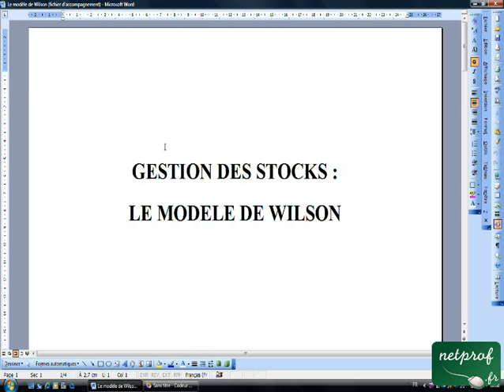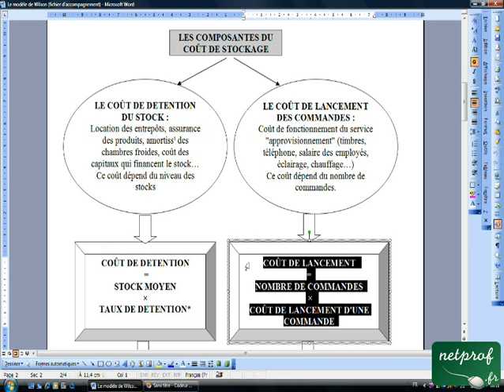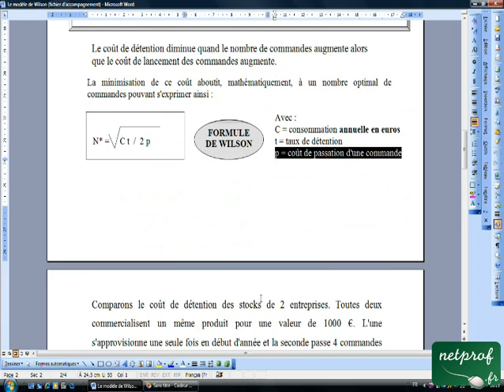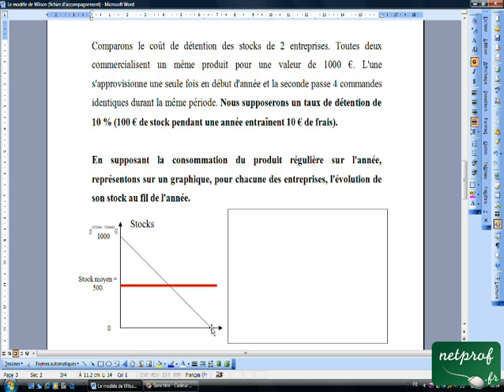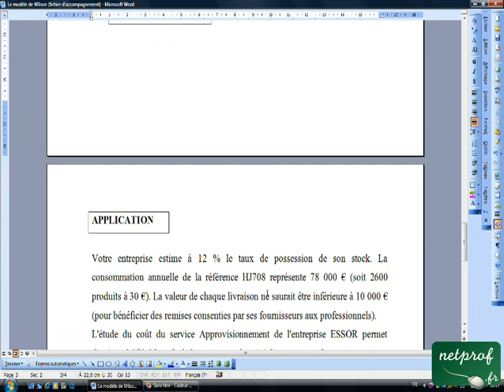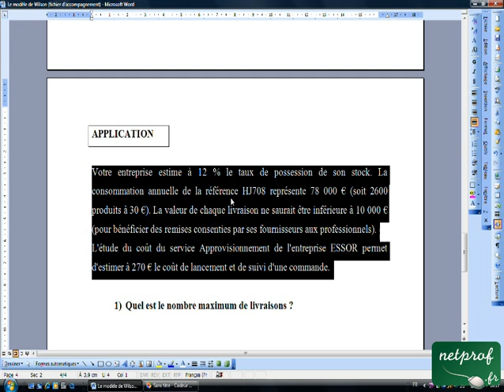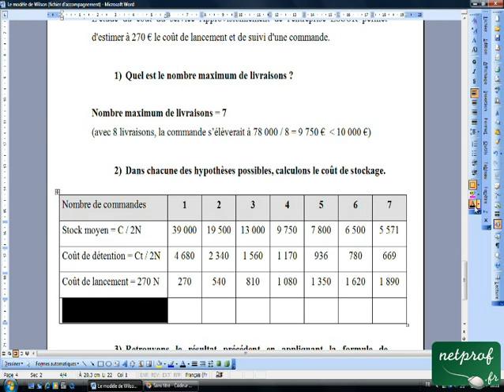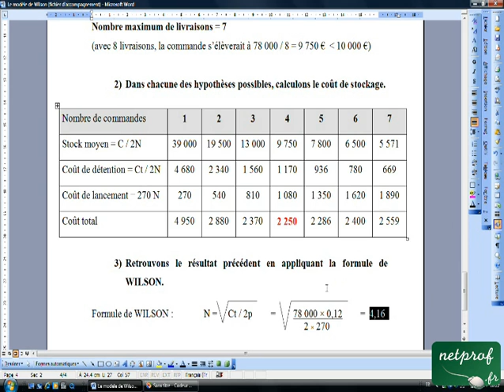Modèle de WILSON